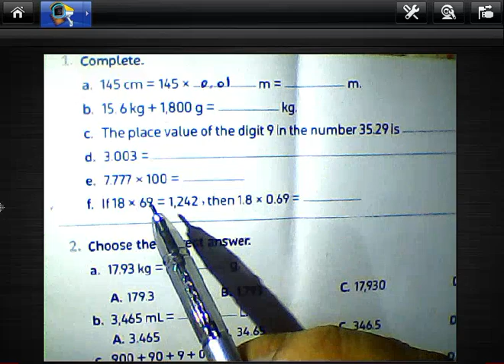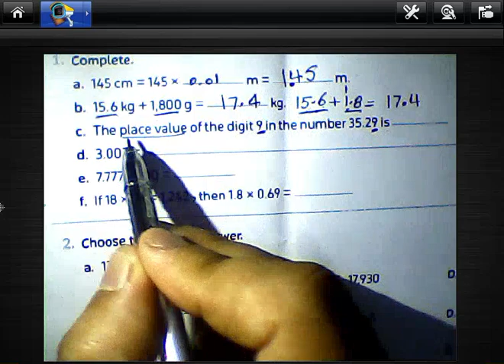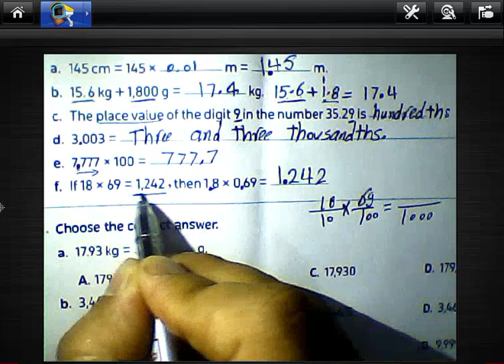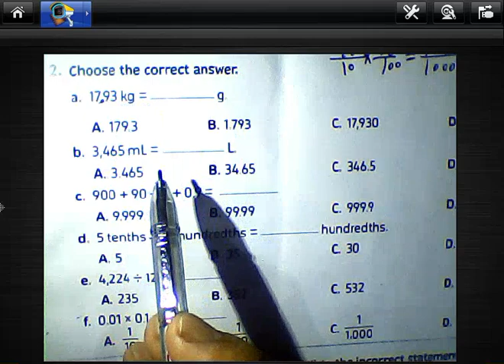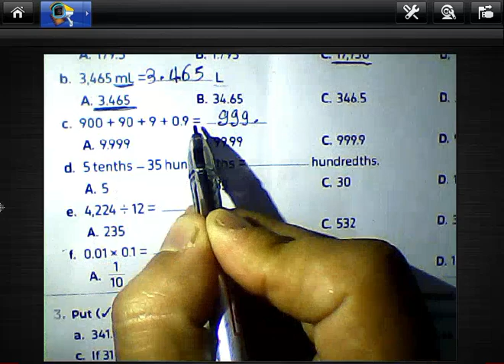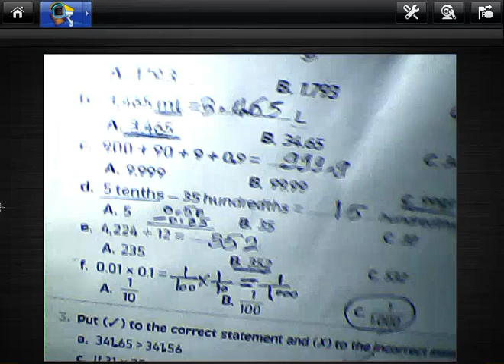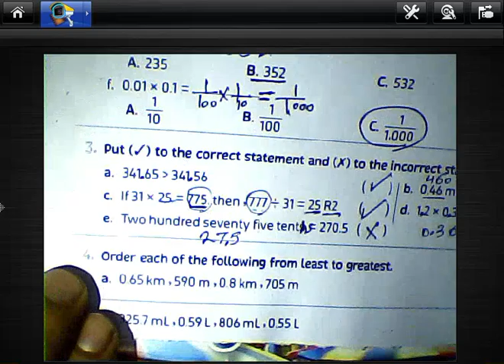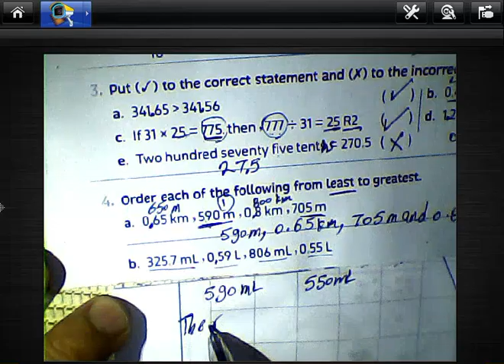ماث🔥 الصف الخامس الابتدائي لغات 2023💥 لمنهج جديد حل كتاب المعاصر 💥حل شيتات كتاب المعاصر الخامس ♥️👍👇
شرح ماث خامسه ابتدائي المنهج الجديد
ماث خامسة ابتدائي المنهج الجديد المعاصر
كتاب المعاصر Math للصف الخامس الابتدائي pdf الترم الاول
اجابات كتاب المعاصر Math للصف الخامس الابتدائي pdf الترم الاول
كتاب المعاصر Math للصف الخامس الابتدائي PDF 2023
كتاب math للصف الخامس الابتدائي الترم الاول PDF
كتاب المعاصر Math للصف الخامس الابتدائي الترم الاول 2022
حل كتاب الماث للصف الخامس
كتاب المعاصر ماث الصف الخامس الابتدائي الترم الاول 2023
كتاب الماث للصف الخامس الابتدائي
كتاب المعاصر Math للصف الخامس الابتدائي
كتاب المعاصر Math للصف الخامس الابتدائي pdf
حل كتاب المعاصر ماث الصف الخامس
كتاب المعاصر Math للصف الخامس الابتدائي لاول
كتاب math للصف الخامس الابتدائي الترم الاول PDFلاوللاول
حل كتاب الماث للصف الخامسلاول
كتاب math للصف الخامس الابتدائي الترم الاو
شرح ماث خامسه ابتدائي المنهج ال